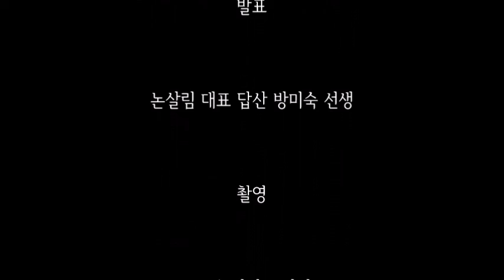[토토생빅쇼] 논살림 대표 답산 방미숙 선생의 논생명 특강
16년 째 논생태 운동을 이끌면서
임원랜드 토종논 생태농사를 지원해온 논살림 대표
답산 방미숙 선생의 굵직한 특강이 펼쳐집니다.
논은 생명의 보고라는 명제를
쉽고도 재밌게 풀어주는 土土生 특강,
답산 선생은 말합니다.
쌀은 탄수화물을 넘어 생명이다.
ΩΩΩ
임원경제사회적협동조합, 임원랜드,
볍씨마을, 소로리, 토종생태단지,
토종농사, 토종쌀, 논살림, 논생태,
논생물, 산개구리, 옴개구리, 참개구리,
물벼룩, 깔따구, 유기농, 유기재배,
생물다양성, 토토생, 답산 방미숙,